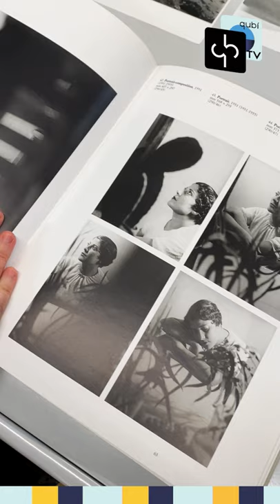CSAC - I fondi - Florence Henri - Elisa Bini - QuBítv2021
Questa settimana lo CSAC dell’Università presenta e illustra il fondo fotografico della grande sperimentatrice Florence Henri.